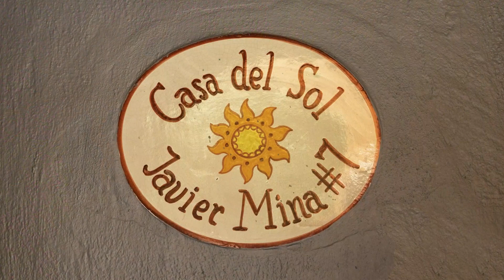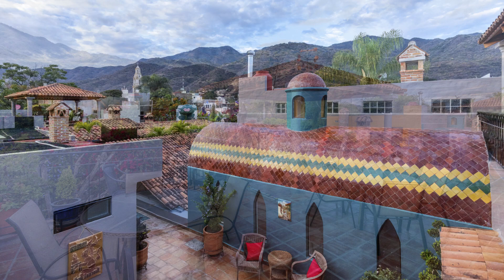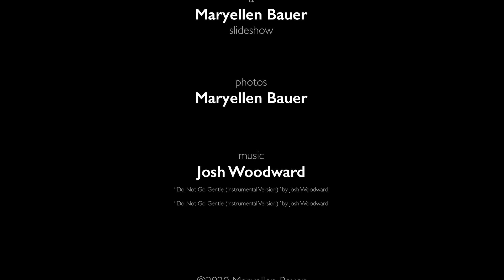Casa del Sol Inn, Ajijic 2020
Welcome to the comfort and hospitality of Ajijic's most luxurious Bed & Breakfast Inn located in the heart of the 16th century village of Ajijic, Mexico.  The new owner has been hard at work creating a comfortable and  welcoming experience.

Just an easy 30 minute drive from the Guadalajara airport, you can stroll on cobblestones to the lake, shop in the colorful village, dine at fine restaurants and people watch at the plaza. Bike, hike or horseback ride the roads and trails exploring this beautiful area.